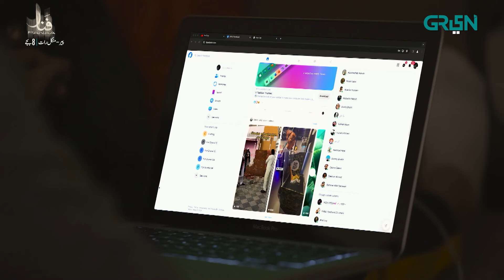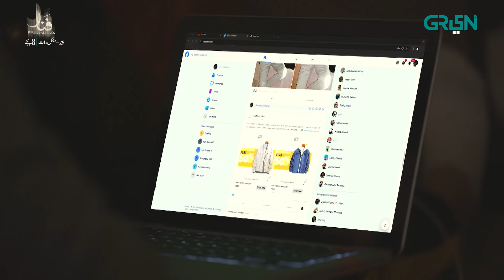Fanaa Episode 05 Best Scene Part 02 | Shahzad Sheikh | Nazish Jahangir | Aijaz Aslam | Green TV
Fanaa Episode 05 Best Scene Part 01 | Shahzad Sheikh | Nazish Jahangir | Aijaz Aslam | Green TV

Each glimpse of "FANAA" is a rollercoaster of emotions, blending heart-wrenching moments with powerful performances, capturing the essence of love, loyalty, and resilience in the face of adversity.

Soon on your screens!

GOLDBridge & TNI Entertainment Presents New Drama Serial "FANAA" only on Green Entertainment.

Directed by: Najaf Bilgrami
Written By: Muhammad Qurban Ali Rao
GM Operations: M. Shahid Shaikh
D.O.P: Saqib Khan
Produced By: TNI Entertainment